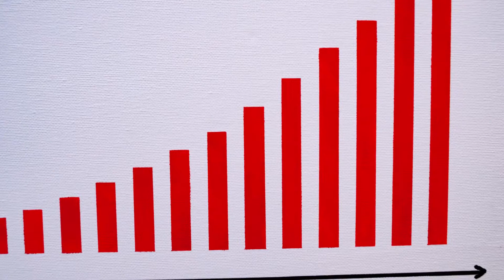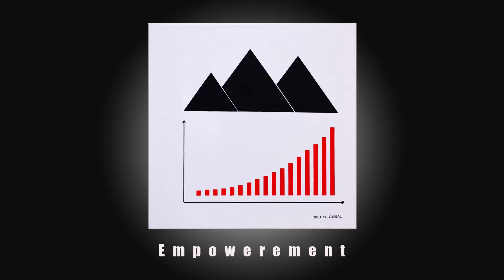ABSTRACT PAINT | ACRYLICS | KNIFE AND BRUSHES | DEMO |EMPOWERMENT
The POWER in this respect is opposed to power, which is not an act but a pure idea. It expresses itself thus, via the verb, as a being, more exactly as the Being.
She is naturally one of the figures of God and she expresses herself almost always, as for the magic thought, by means of formula: there is effectively no other way to express the POWER than to leave no gaps between speech and reality: "Let there be Light, and Light was!" Thus power is also what, by definition, meets no obstacle, which exceeds all contingencies!
In international relations, power refers to the ability of an actor to obtain from other actors that they influence their actions and behaviors in the direction of their own interests, without giving in return concessions of the same value.
In favor of the democratization of international relations, also thanks to the "digital revolution", this arena has become populated, however, by many non-state actors - multinational companies, globalized financial institutions, non-governmental organizations, transnational advocacy groups, international terrorists, hackers, social networks ... - but who defy the States on grounds that seemed to be their prerogative.

My name is Maurice Chazal I am a contemporary painter, I live in the south of France!
Today I present to you EMPOWERMENT 50X50cm canvas made with brushes and masking ribbons!